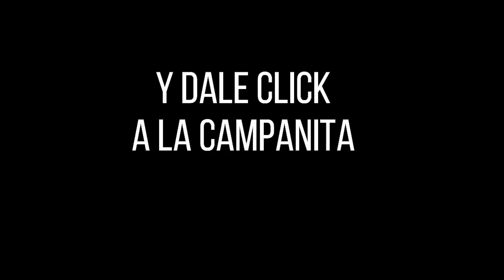Lotería de BOGOTÁ Resultado JUEVES 21 DE ABRIL 2022 ✅🥇🔥💰 PREMIO MAYOR Y PREMIOS SECOS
Hola buenas noches, te presentamos los resultados de las loterías y chances en Colombia, vamos con el Resultado para la Lotería de BOGOTÁ del JUEVES 21 DE ABRIL de 2022.

Resultado Lotería del Risaralda JUEVES 21 DE ABRIL de 2022

Resultado Premio Mayor Loteria de de Bogotá JUEVES 21 DE ABRIL de 2022